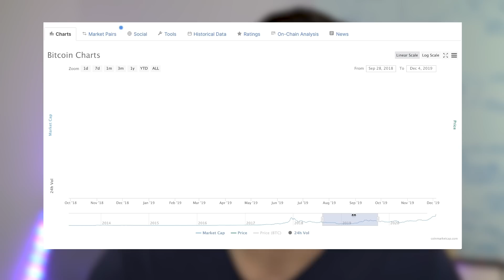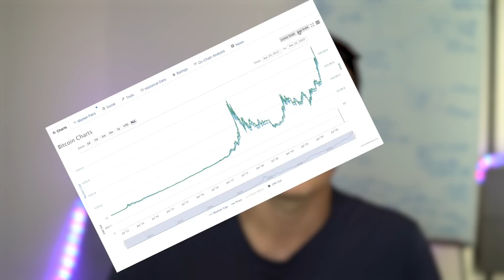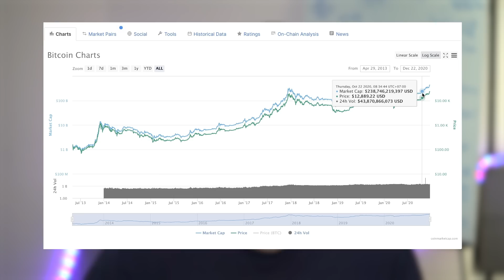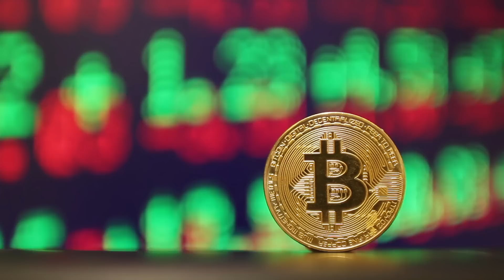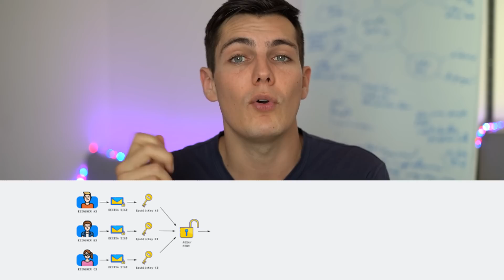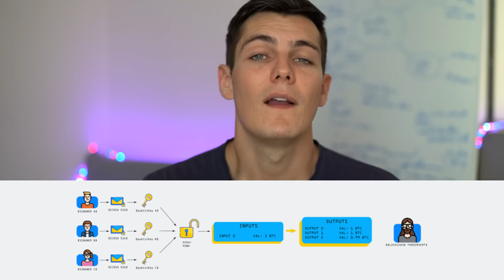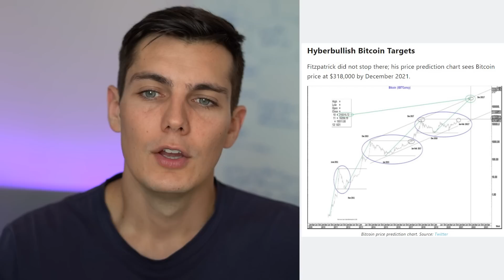Vers un BITCOIN à 318 000$ ? Analyse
Le bitcoin a augmenté considérablement en 2020, est-ce que cela va continuer en 2021 ? Analysons cette cryptomonnaie et ses cycles.

📙 Mon livre gratuit: "Le secret pour gérer son argent comme un millionnaire"

00:00 • Introduction
00:22 • Le bitcoin et ses cycles
02:15 • L'année 2020 et ses conséquences
05:44 • Le halving du bitcoin en 2020
07:04 • Projection du bitcoin en 2021
09:22 • Les évolutions technologiques du bitcoin
10:29 • L'investissement personnel
12:06 • Le jeu des prédictions
13:30 • L'avis d'Antoine
14:34 • Conclusion